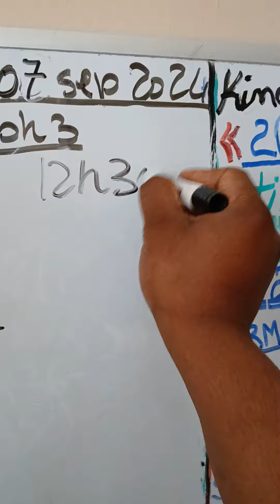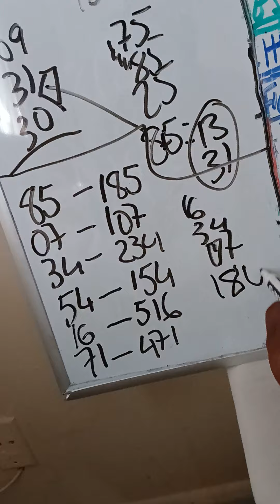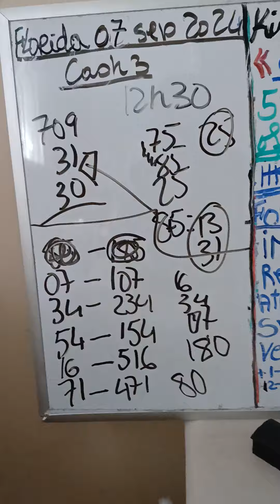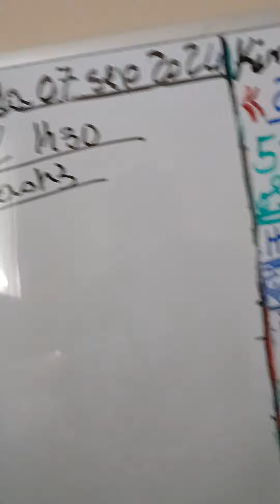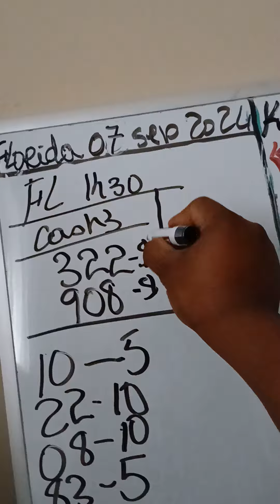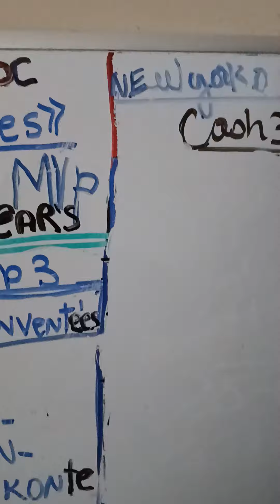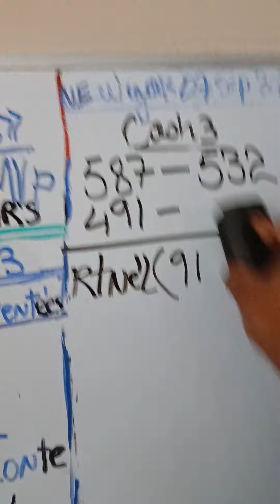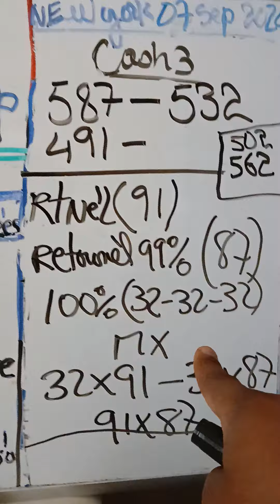King J-pc 07 sep 2024 Fl 1h30//N.y 2h30